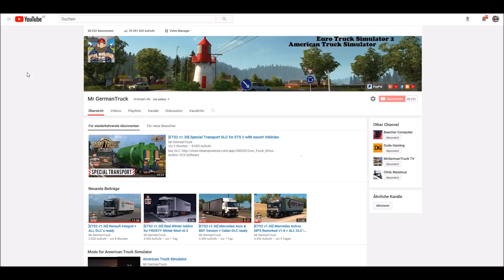***Wünsche ein frohes neues Jahr 2018 an alle Trucker***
Wünsche ein frohes neues Jahr 2018 an die ETS2 Community und an alle Trucker
▬▬▬▬▬▬▬▬▬▬★ஜ۩۞۩ஜ★▬▬▬▬▬▬▬▬▬▬

My Equipment...

Spiele/Games:
▬▬▬▬▬▬▬▬▬▬★ஜ۩۞۩ஜ★▬▬▬▬▬▬▬▬▬▬
Light Poppy Red:
Tuning Addons by 50keda:
▬▬▬▬▬▬▬▬▬▬★ஜ۩۞۩ஜ★▬▬▬▬▬▬▬▬▬▬